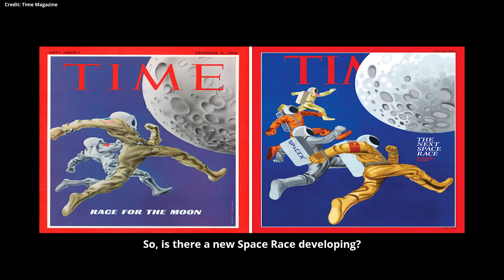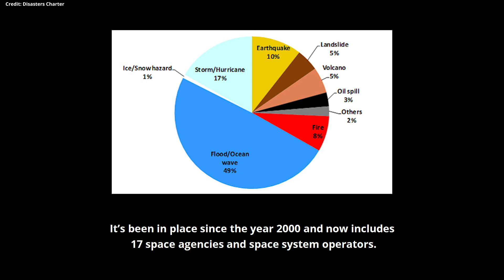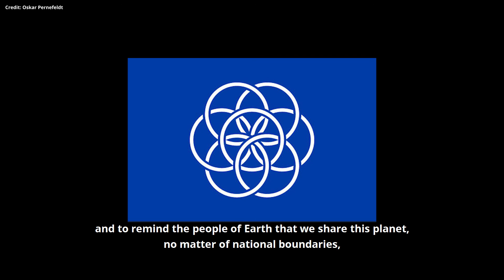The Space Race: From Competition to Collaboration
In 1957 Sputnik launched, marking the start of a Space Race between the Soviet Union and the USA. Less than 20 years later they were working together on the first international space mission. 40 years since the beep heard around the world, 15 nations worked together to build the ISS. 60 years later and we're looking to work together to go back to the Moon to stay.

Claire takes a look at the past, present and future of international competition and collaboration in space exploration.